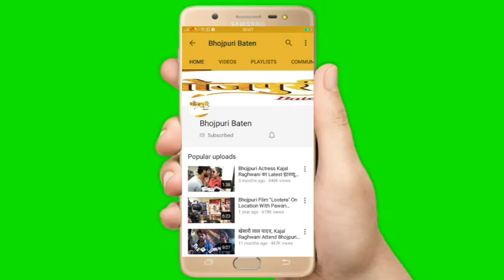Bhojpuri film "Rann" 2nd Look Kajak Raghwani & Anand Ojha